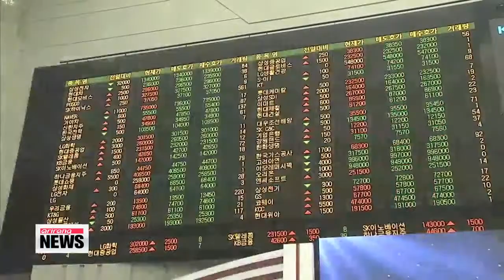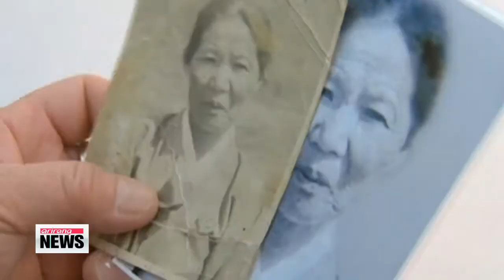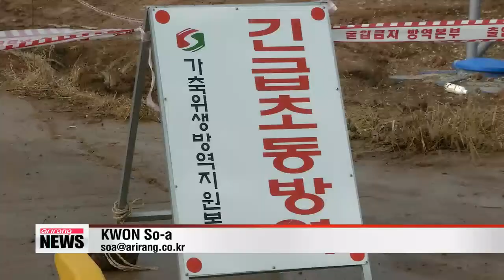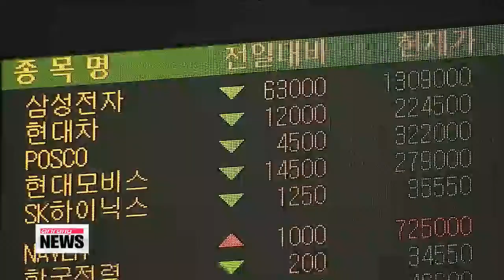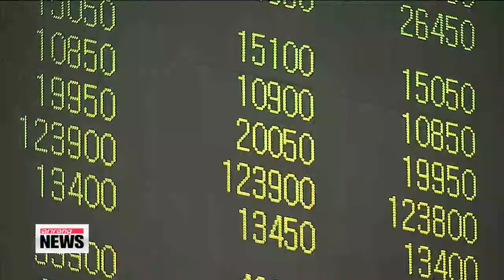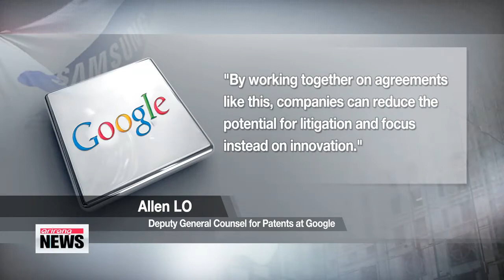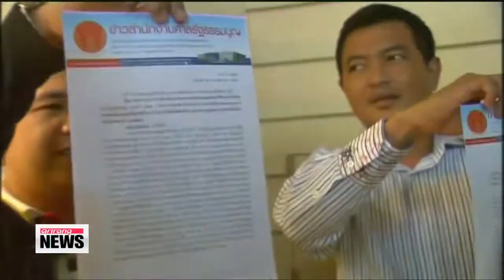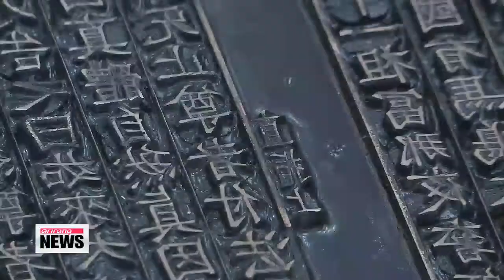ARIRANG NEWS 14:00 President Park vows to hold those involved in data leak responsible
"I urge officials to come up with fundamental measures to prevent a similar data leak crisis from happening again, including measures to improve the reckless collection of personal information by financial firms.
 I would also like to emphasize that those responsible for this incident will be held accountable."

 She also called on financial firms to find other ways to identify individuals by benchmarking other countries, rather than relying solely on resident registration numbers, which are widely used in Korea.